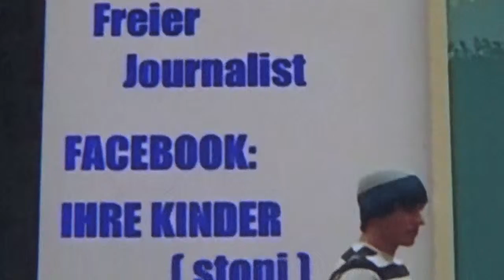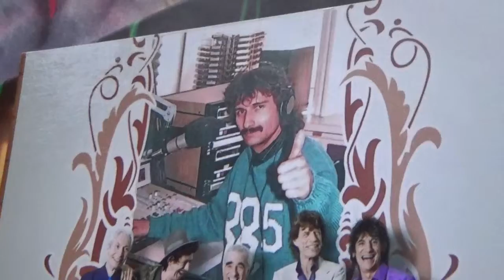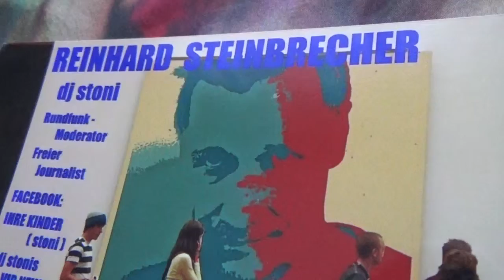A Whiter Shade Of Pale Procul Harum Cover